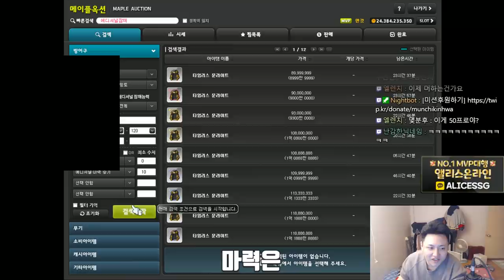유니크 뜨면 6억 🎅 에디셔널잠재 100장 바르기 😊 먼치의 실험교실 4화 😊 메이플스토리